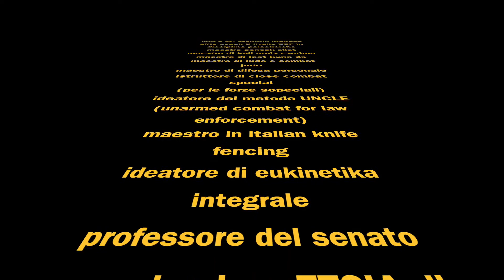kerambit 5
quinto step sul kerambit il coltello ricurvo del sud est asiatico. Lezione tenuta a Palermo dal M Maurizio Maltese.